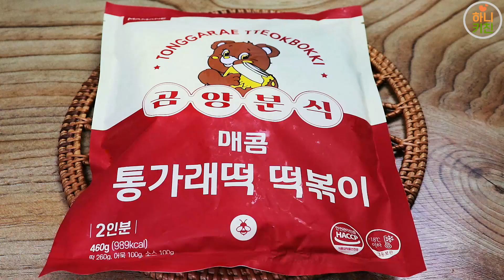🍜맛있는 떡볶이, 통가래떡 떡볶이, 국물떡볶이 , 캠핑요리추천, 떡볶이밀키트로 간편하게 만들어요!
곰양분식 떡볶이 밀키트

너무 맛있어서 자신있게 권합니다.

하니키친에는 큰 힘이 된답니다.
방문해주셔서 정말 감사합니다.